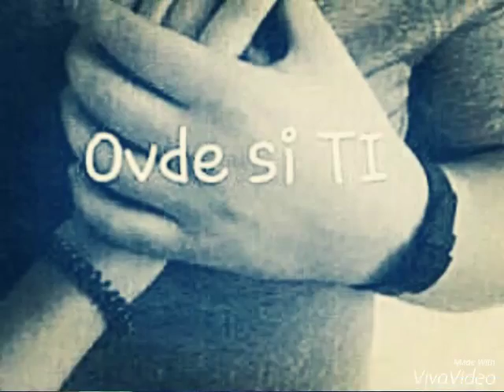Semir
ZA SESTRU